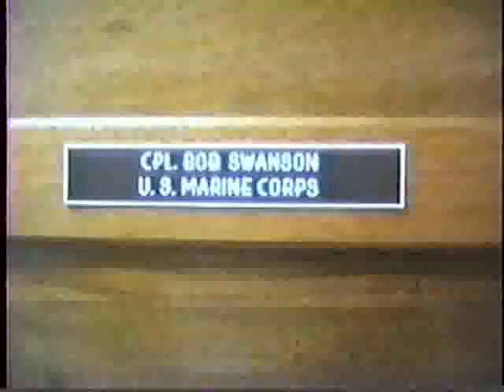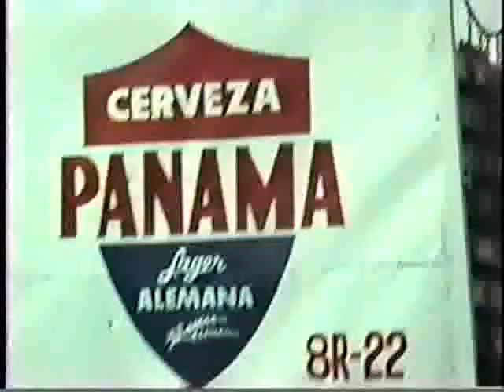Panama City, Panama 5 1987 3/5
While on Marine Security Guard duty, I video taped our fun! This has video of Around Panama, Marine house party, l Valle, Bridge of the America's, CARNIVAL, tour of the Marine House